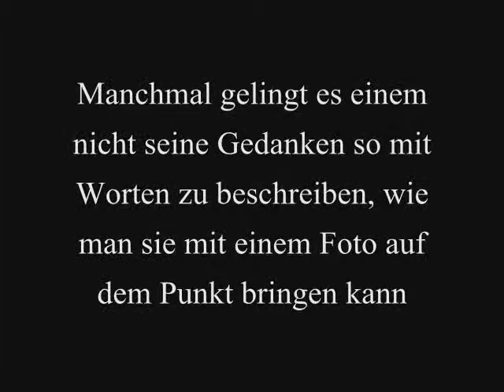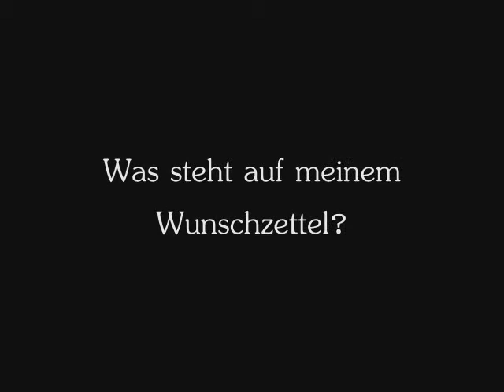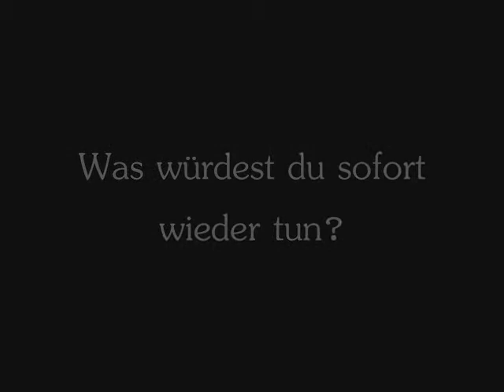IT'S ONLY A PICTURE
Ich bin einfach nur froh euch alle zu haben *-*
ihr seit einfach die besten!